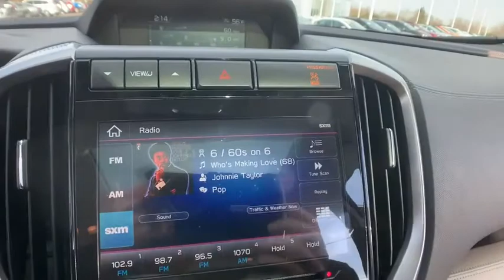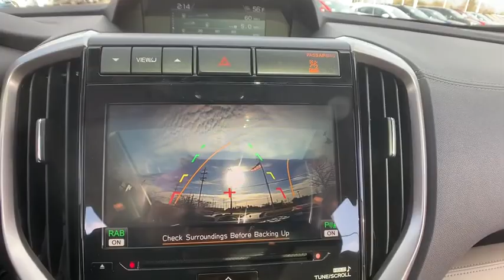2020 Subaru Ascent Macomb, Rochester, Royal Oak, Sterling Heights, Troy, MI A200571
Abyss Blue Pearl New 2020 Subaru Ascent available in Macomb, Michigan at Sellers Subaru. Servicing the Rochester, Royal Oak, Sterling Heights, Troy, MI area.

Sellers Subaru
23651 Hall Rd

2020 Subaru Ascent Abyss Blue PearlbrbrbrAt Sellers Subaru we are focused on you! No matter what you're looking for, we'll help you find the right car to get you there. Buy with confidence! Our Transparent Pricing and a 7 Day Love It or Leave It Guarantee to prove it! Reputation is Everything!
Axle Ratio: 4.44,Heated & Ventilated Front Bucket Seats,Perforated Leather-Trimmed Upholstery,Radio: Subaru STARLINK 8.0 Multimedia Nav System,Popular Package #2,Cargo Tray,All-Weather Floor Liners,Auto-Dimming Exterior Mirror w/Approach Light,Rear Bumper Cover,Rear Seatback Protector,Sun blinds,Telescoping steering wheel,Tilt steering wheel,Traction control,Trip computer,Turn signal indicator mirrors,Variably intermittent wipers,Ventilated front seats,Auto-dimming Rear-View mirror,14 Speakers,Compass,AM/FM radio: SiriusXM,Power 2-way driver lumbar support,Exterior Parking Camera Rear,Auto High-beam Headlights,harman/kardon Speakers,Blind spot sensor: warning,Emergency communication system: STARLINK Safety and Security,Distance pacing cruise control: EyeSight Adaptive Cruise Control,4-Wheel Disc Brakes,Air Conditioning,Electronic Stability Control,Front Bucket Seats,Front Center Armrest,Navigation System,Power Liftgate,Spoiler,Tachometer,3rd row seats: bench,ABS brakes,Alloy wheels,Automatic temperature control,Brake assist,Bumpers: body-color,CD player,Delay-off headlights,Driver door bin,Driver vanity mirror,Dual front impact airbags,Dual front side impact airbags,Four wheel independent suspension,Front anti-roll bar,Front dual zone A/C,Front fog lights,Front reading lights,Fully automatic headlights,Garage door transmitter: HomeLink,Heated door mirrors,Heated front seats,Heated rear seats,Heated steering wheel,Illuminated entry,Knee airbag,Low tire pressure warning,Memory seat,Occupant sensing airbag,Outside temperature display,Overhead airbag,Overhead console,Panic alarm,Passenger door bin,Passenger vanity mirror,Power door mirrors,Power driver seat,Power moonroof,Power passenger seat,Power steering,Power windows,Radio data system,Rain sensing wipers,Rear air conditioning,Rear anti-roll bar,Rear reading lights,Rear window defroster,Rear window wiper,Reclining 3rd row seat,Remote keyless entry,Roof rack: rails only,Security system,Speed control,Split folding rear seat,Steering wheel mounted audio controls